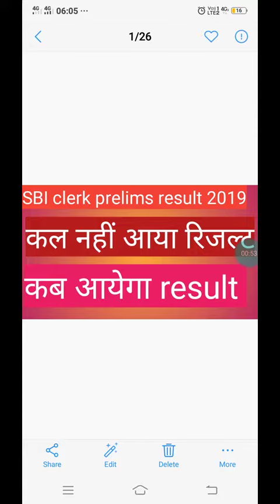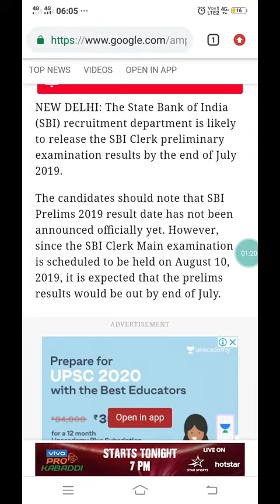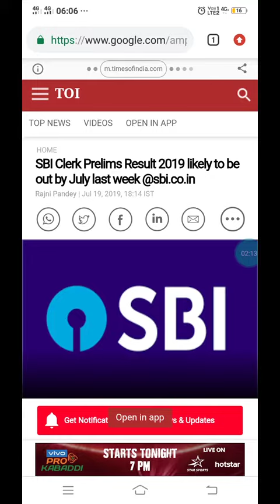SBI CLERK PRELIMS result 2019 |sbi clerk pre 2019 result|kb ayega sbi clerk pre ka result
Aj ke is video me SBI CLERK PRELIMS result 2019 |sbi clerk pre 2019 result|kb ayega sbi clerk pre ka result